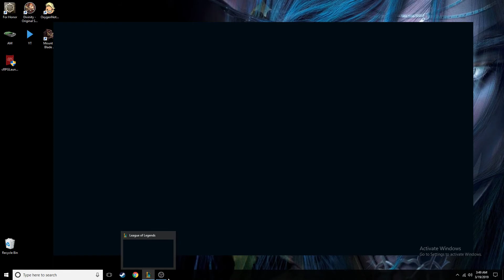Tristana ADC Gold division gameplay. Insane Rammus flash play!